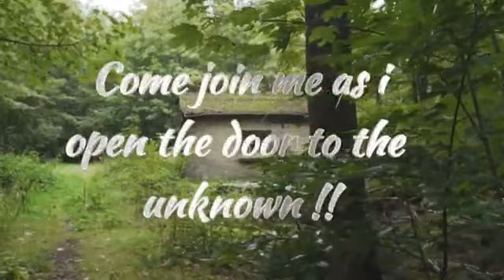Grizzly On The Hunt